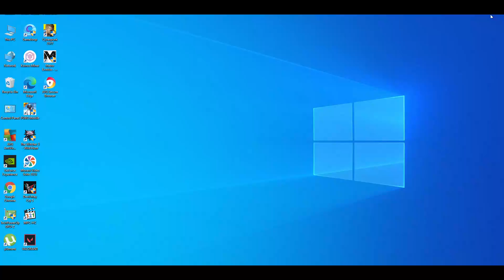Metro Exodus 2019 Walkthrough Gameplay # 8.